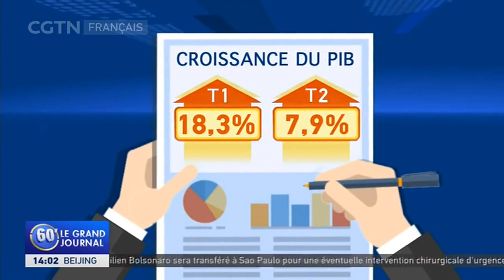Chine : le PIB en hausse de 12,7 % au premier semestre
L'économie chinoise a progressé de plus de 12 % au premier semestre de l'année, selon les données du gouvernement. Les économistes affirment que la deuxième économie mondiale se remet de l'impact de la pandémie de coronavirus et affiche une forte dynamique de croissance.